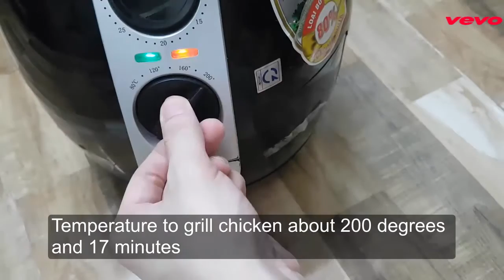chicken drumsticks grilled with scallion and Fried rice with eggs